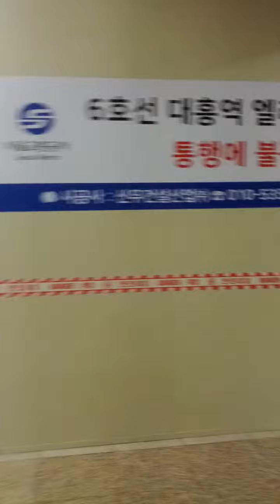Dae Heung Station(625)-15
Thu 14th Mar 2024(AH 1445 Ramadan 4th)...